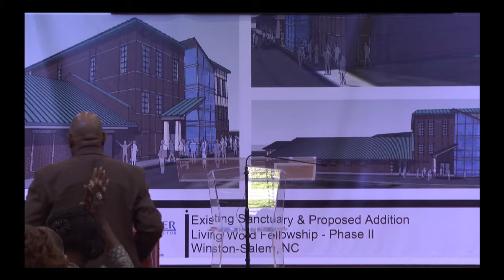LWF-NLEC Live Stream